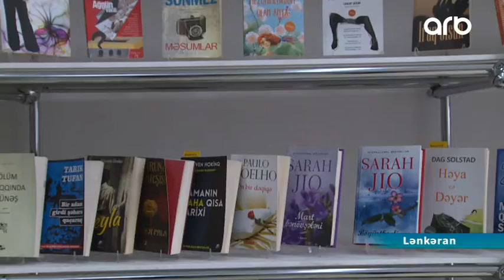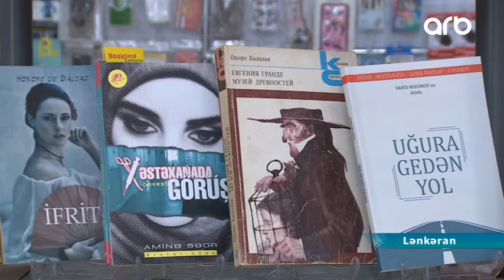14 fevral Beynəlxalq kitab bağışlama günüdür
14 fevral Beynəlxalq kitab bağışlama günüdür

14 fevral çoxlarının yaddaşına sevgililər günü kimi həkk olunub. Lakin bu tarix başqa önəmli bir gün kimi də keçirilir. 2012-ci ildən 14 fevral tarixi dünyada beynəlxalq kitab bağışlama günü kimi qeyd olunur. Bu əlamətdar gün, kitab bağışlayan və kitaba məhəbbət yaradan bütün insanları özündə birləşdirir

İnsanların əksəriyyəti 14 fevral tarixini sadəcə "Sevgililər Günü" kimi bilir. Amma bugünkü  tarix kitabsevərlər üçün ən gözəl bayramdır. Kitab mağazasında çalışanlar da bu fikirdədir.

Mağaza sahibi  Fərman Rəhmanzadə: “Alıcılarımızın əksəriyyəti gənclərdir.Kitab alıcıları var,amma çox azlıq təşkil edir.Biz sevgililər günü sevgililərə deyirik ki,suvenir,bijuteriya digər hədiyyələr almaqdansa sevgililərinə kitab alsınlar. Kitab almaqla  maariflənməsinə, dünya görüşlərinin artmağına köməklik edə bilərlər.”

Mağaza sahibi  Cavid Nəsirzadə: “Müştərilərimizin arasında kitab bağışlayanların sayı müəyyən qədər var.Biz istəyərdik ki, kitab bağışlayanların sayı daha da çox olsun.”

14 fevral tarixində bu ənənəni qismən də olsa, davam etdirənlər var.

Alıcı  İsmət Bəşirli: “Mən də dostlarıma, yaxınlarıma tez-tez kitab hədiyyə edirəm.Elə ən gözəli kitabdır.Başqa şeylər hədiyyə etməkdənsə, kitab hədiyyə edib maariflənmək daha gözəldir.”

Hər kəsə kitabı sevdirmək üçün onu hədiyyə etməkdən başlayın. Bugünkü günü fürsət bilib sevdiklərinizə kitab hədiyyə etsəniz, bu onlar üçün unudulmaz bir xatirəyə çevrilə bilər.